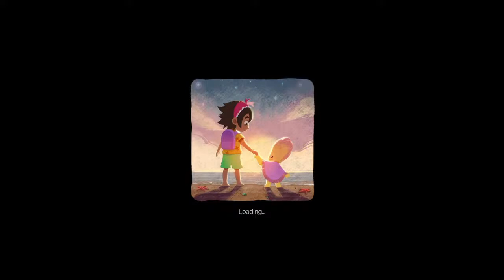Summer in Mara | If you're not barefoot, then you're overdressed | Chill Stream